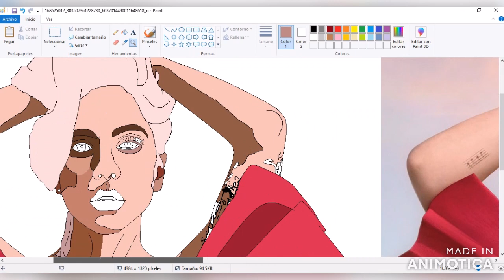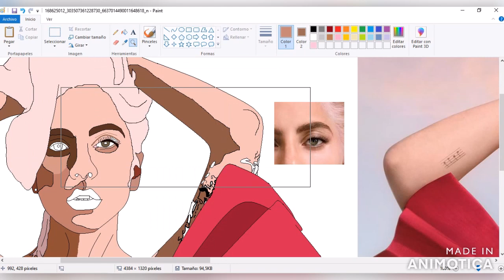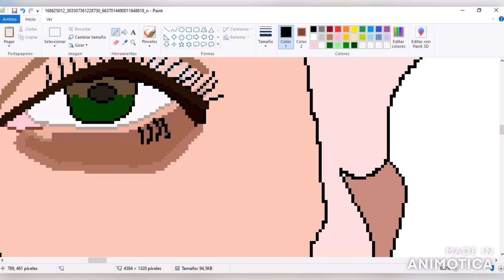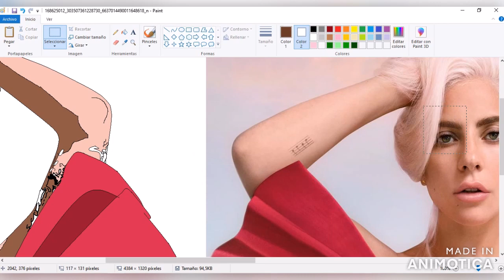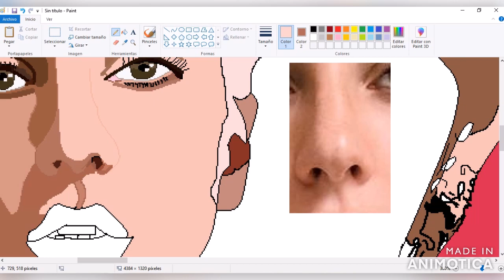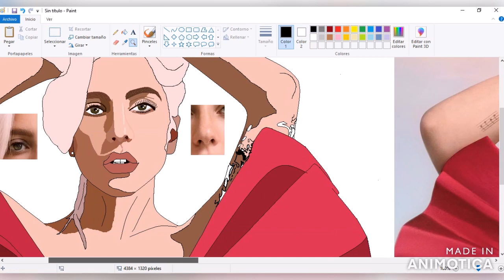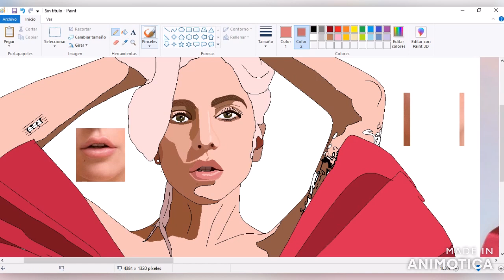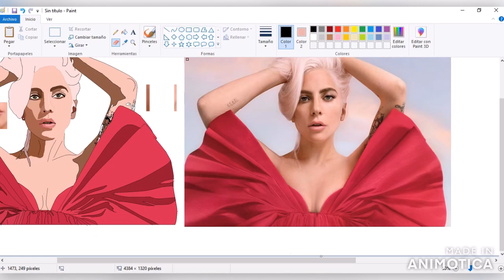GAGARLOS - Drawing Lady Gaga Fragrance Voce Viva